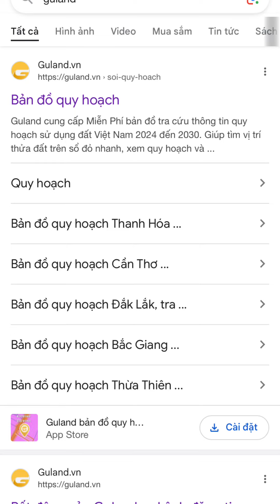Bạn đừng đầu tư nếu không biết Hà Nội: Giá BĐS tăng từng ngày, nữa đêm khách vẫn đội mưa đi mua nhà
Thị trường bất động sản Hà Nội hiện đang diễn ra những chuyển biến mạnh mẽ với giá cả tăng từng ngày. Tình trạng này không chỉ thu hút các nhà đầu tư mà còn tạo ra sức hút đặc biệt với những người dân muốn tìm kiếm tổ ấm. Nhiều khách hàng sẵn sàng đội mưa, thức khuya để chờ đợi cơ hội sở hữu một căn nhà trong bối cảnh giá BĐS tăng liên tục. Điều này cho thấy sức nóng của thị trường và nhu cầu ngày càng cao về nhà ở tại thủ đô.

Tuy nhiên, trước khi quyết định đầu tư vào bất động sản Hà Nội, bạn cần có cái nhìn tổng quan và hiểu rõ tình hình thị trường. Đầu tư vào bất động sản không chỉ là một quyết định tài chính mà còn là một quyết định chiến lược. Những thông tin như tình trạng quy hoạch, giá trị khu vực, và xu hướng phát triển trong tương lai là rất quan trọng. Nếu không có đủ thông tin, bạn có thể gặp phải rủi ro lớn và mất tiền oan.

Để có được thông tin chính xác và kịp thời về bất động sản tại Hà Nội, hãy truy cập vào Guland.vn. Guland cung cấp những công cụ hữu ích giúp bạn tra cứu quy hoạch, theo dõi giá đất và cập nhật thông tin thị trường bất động sản. Với Guland, bạn sẽ không còn lo lắng khi đưa ra quyết định đầu tư và có thể nắm bắt cơ hội tốt nhất trong thời điểm này.